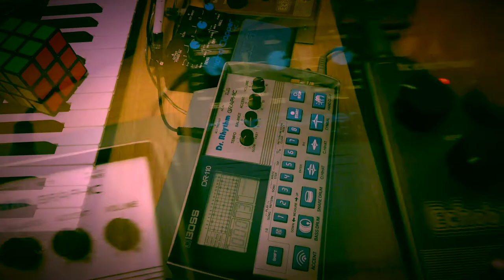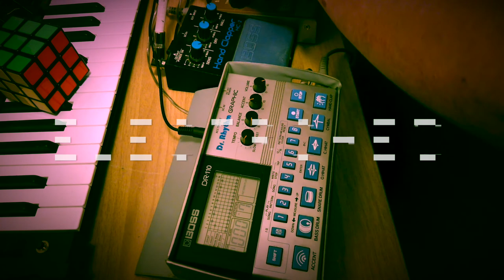BOSSIN' IT - BOSS DR-110 DR. RHYTHM AND BOSS HC-2 HAND CLAPPER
This week's one-take live beatbox jam features two old skool Bosses from the 80s - The Boss Dr. Rhythm Dr-110 and the Boss Hand Clapper HC-2. Bassline supplied by my SH-101 and some echo and phaser fun from some great value TC Electronic stomp boxes.

My Electrohed jams are collected in a mixtape on Bandcamp (for the beatbox nerds) along with new Bloco Electro music - Beatbox Excursions 1.